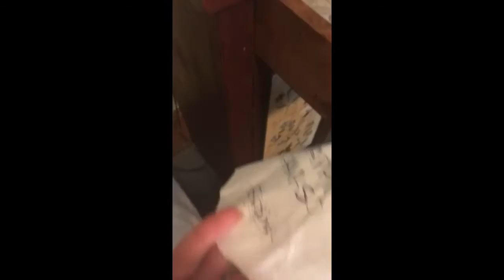G&G's house tour 2/3 Sarah's point of view